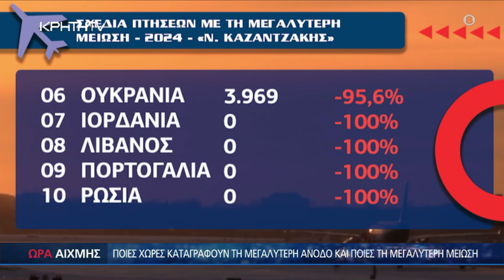Εντυπωσιακά τα σχέδια πτήσεων στο Ηράκλειο: Ποιες χώρες μας γυρνάνε την πλάτη-ΩΡΑ ΑΙΧΜΗΣ